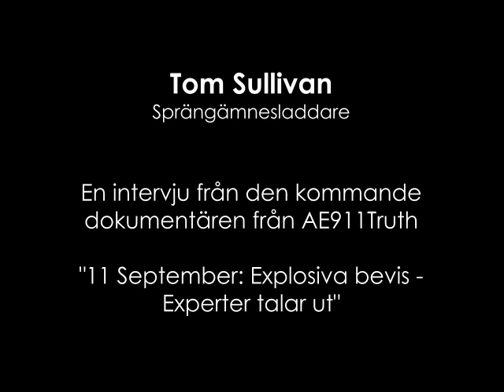Experterna Talar Ut: Tom Sullivan - Laddare / Sprängämnesexpert - Svenska undertexter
11 September: Explosivt vittnesmål med Tom Sullivan, sprängämnesladdare med erfarenhet av kontrollerade rivningar. Detta är en oredigerad intervju med en av de experter i världsklass som medverkar i Architects and Engineers' kommande, tunga dokumentär "11 September: Explosiva Bevis - Experter Talar Ut"

Tom Sullivan - Laddare / Sprängämnesexpert - Svenska undertexter - AE911Truth.org